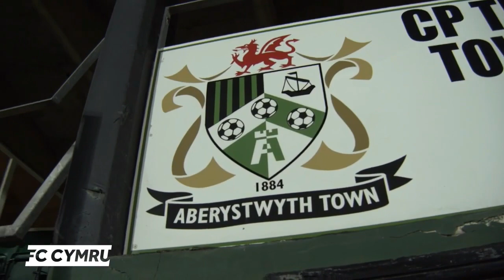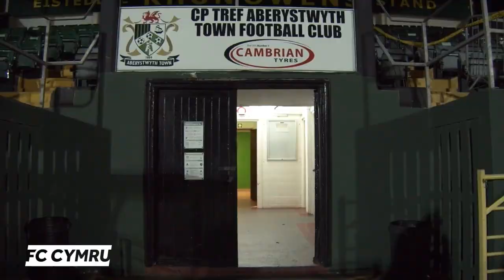FC Cymru Welsh Blood Service special episode - Jessica’s story